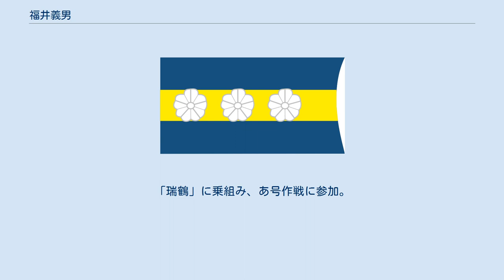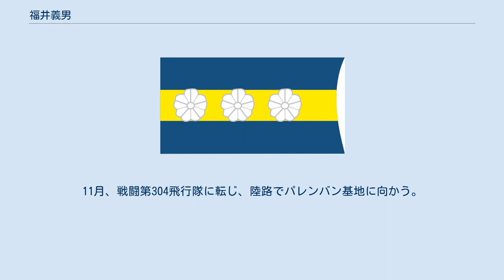福井義男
福井 義男(ふくい よしお、1913年4月10日 - 1989年6月30日)は、大日本帝国海軍の軍人。
操練26期。
日中戦争及び太平洋戦争に海軍航空隊員として従軍し、11機（不確実4）もの敵機を撃墜したエース・パイロットとして知られる。
 1913年4月10日、香川県に生まれる。
1931年、佐世保海兵団に入団、整備兵となるも、1934年（昭和9年）9月、操縦練習生となり翌1935年（昭和10年）3月修了。
同期生に松場秋夫（18機撃墜）、佐藤仁志（8機撃墜）、大平寺飛行場に強行着陸した大石英男ら。
大村海軍航空隊、鹿屋海軍航空隊を経て、空母「龍驤」飛行隊。
 1937年（昭和12年）8月22日、宝山方面にて兼子正中尉指揮の95式艦戦4機編隊の2番機として哨戒行動中、カーチス・ホークⅢ及びボーイング281戦闘機など敵18機編隊と遭遇、交戦の末、30分間足らずで単独3機、部隊で6機撃墜の戦果を挙げる。
9月21日、広東攻撃で2機を撃墜。
12月、横須賀海軍航空隊に転じ内地に帰還。
 1937年（昭和12年）4月、空母「加賀」飛行隊に転じ、再び南支作戦に従事。
9月13日、柳州攻撃でカーチス・ホークを1機撃墜、反復して対地攻撃を行う。
12月、空母「赤城」飛行隊に転じる。
谷田部、鹿屋、百里原、大分海軍航空隊教員。
1941年（昭和16年）4月、空曹長昇進。
 1943年（昭和18年）6月、「瑞鳳」飛行隊（長：佐藤正夫大尉、海兵63期、11月11日戦死）に転属。
11月1日、ラバウル基地に進出。
翌2日11時40分、P-38 80機とB-25 75機の空襲を受け、B-25 1機を撃墜するも、P-38編隊に撃墜され、右足にやけどを負ったが、3日後に復帰し、数次の空戦に参加のちトラック島に復帰した。
 1944年2月、新設の601空（入佐俊家中佐）に転属。
「瑞鶴」に乗組み、あ号作戦に参加。
6月19日、第一次攻撃隊制空隊小隊長として出撃、1機を撃墜（不確実）。
翌20日夕、母艦直衛任務をつとめ、米攻撃機と交戦。
7月、653空戦闘第165飛行隊に転じ、再び瑞鶴乗組として10月24日に比島沖海戦に参加。
機動部隊攻撃に参加後、母艦に帰還したが、撃沈され駆逐艦に救助された。
11月、戦闘第304飛行隊に転じ、陸路でパレンバン基地に向かう。
翌年1月、本土に帰還し、302空附となりそのまま終戦を迎えた。
 1989年6月30日に香川県で死去。